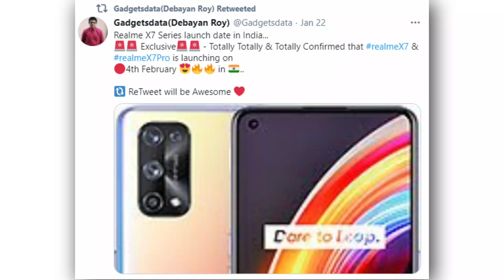Realme X7 5G exclusive Price Leak before Official Release 🔥 6/128GB @ ₹19,999 Only | Really !!!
Realme X7 exclusive Price Leak before launch | 6/128GB @ ₹19,999 Only !

Dosto realme x7 ka India price launch se phle leak ho chuka hai to us video me exclusive price me aap logo ke sath me share karunga

  Topic Discussed
1)  Realme 7 price revealed before launch
2) Realme x7 5G Official price leaked in India
3) Realme X Pro 5g smartphone Release date in India
4) Realme x7 Pro with Dimensity 1000+ 5g smartphone
5) Realme X Pro 5g Specification
6) Realme X Pro 5g smartphone in India
7) Realme X7 Official price in India
8) Realme x7 5G Rebranded of Realme V15 why actual fact Behind this
9) Realme x7 Pro 5g Indian price will be  under 30000
10) Realme X7 series Cheapest 5g mobile phone in India
11) Realme x7 Dimensity 800U
12) India's first 5g phone with Dimensity 800U
13) Realme x7 Pro official Specification